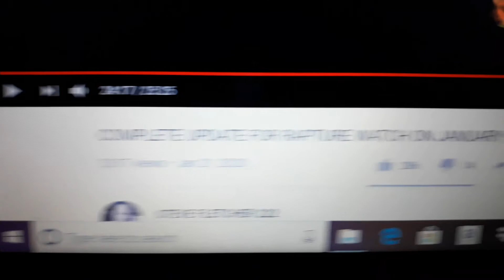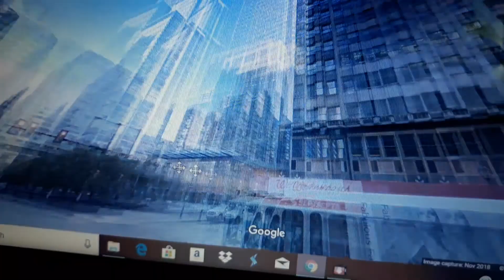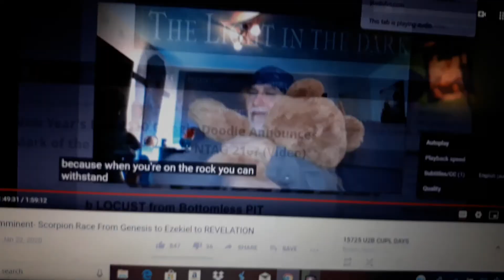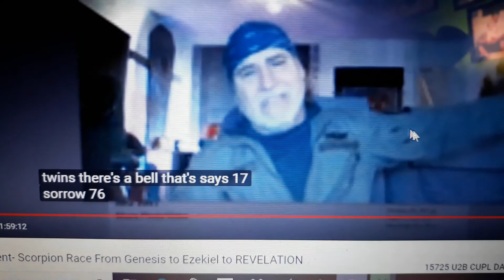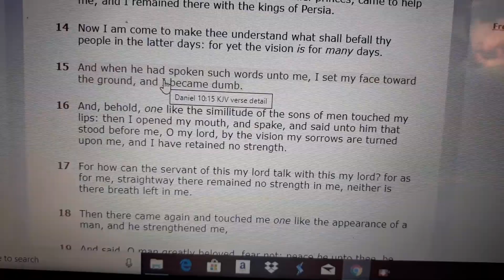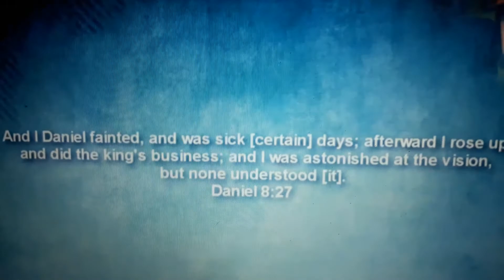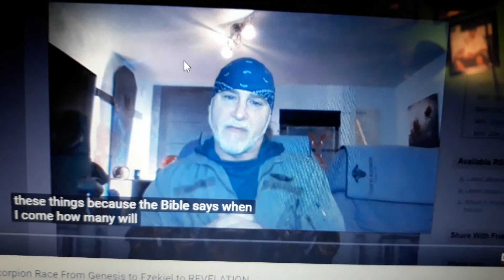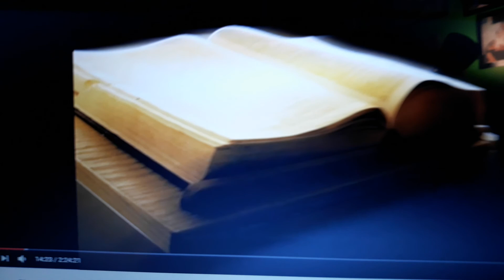1222020 finally u2b shift change shutdown 23 byby Robin pass Batcat disappeared Thursday died Monday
YouTube strikes are on their way shutting down my channel Jan 23rd 24th 25th 2020 and bringing in the Antichrist to put fear into the rest of the people's hearts that aren't part of the 144k.  this is a 2/3 bypass then 30 full day decree leads to 223 Carefree highway Feb 23rd 2020